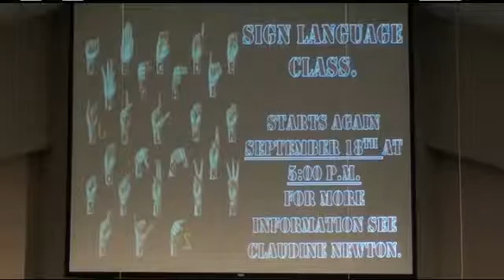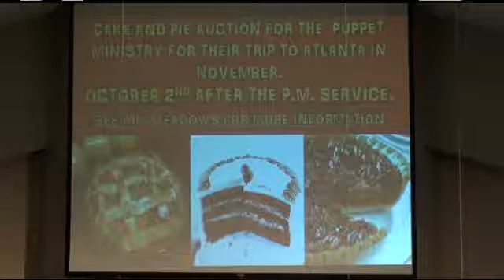BBC - Sunday Night - September 18, 2016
1 Peter 2:9
Bro. Bill Dillhyon